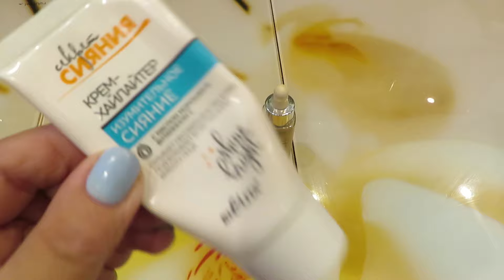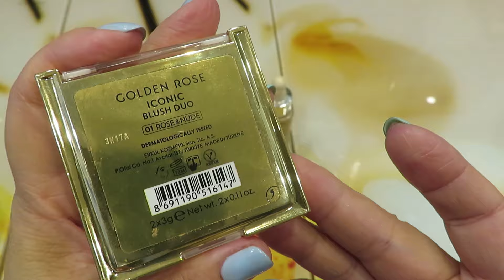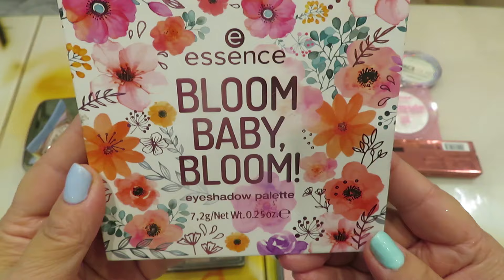ПЕРВАЯ КОСМЕТИЧКА АВГУСТА!!!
10% на все (от 2500₽), суммируется со всеми скидками и акциями